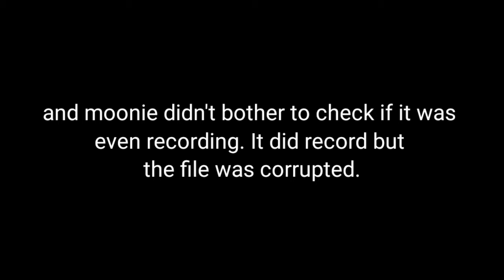Who is Jona? | Roblox The Asylum Chapter 1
Moonie, Jed, Yoonamii, & Jupiter played Roblox The Asylum!

This is a silent documentary (lol) it's not actually...Moonie's was assigned to record the discord call and his own perspective, but Moonie's Streamlabs decided to update whilst he was recording, it was still recording, but the file/video was corrupted.

Xbox :
immooniestarz
JediSky25
Buchokie

Thanking Bandlab for the intro music!
Thanking KineMaster for editing!

By moonie 😘